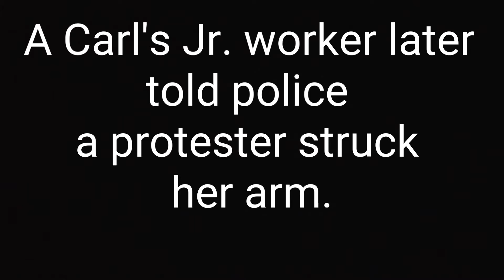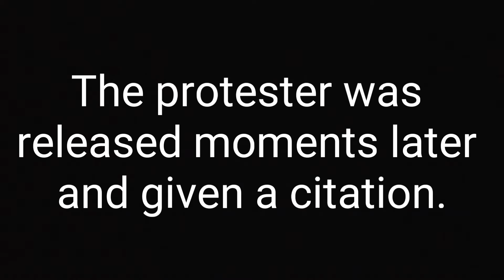Fight for $15 protest enters Las Vegas Carl's Jr.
A group advocating for a $15 minimum wage and protesting President-elect Donald Trump's labor secretary nominee, the CEO of the parent company of Carl's Jr., entered a franchise-owned location in Las Vegas on Thursday, Jan. 12, 2017. (Wade Millward/Las Vegas Review-Journal)